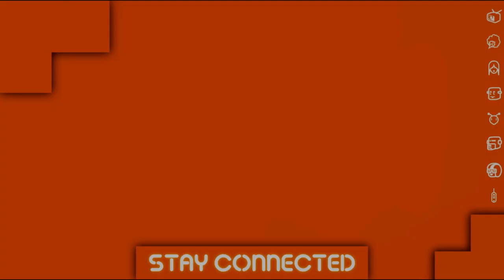X-Play Classic - Mobile Suit Gundam SEED: Never Ending Tomorrow Review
The Saga of the Cosmic Era Has Only Just Begun!